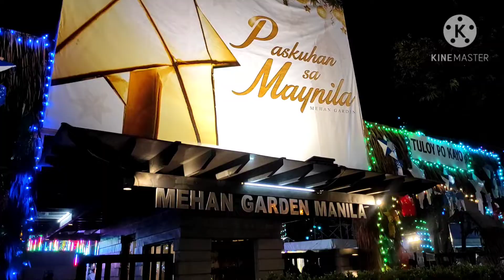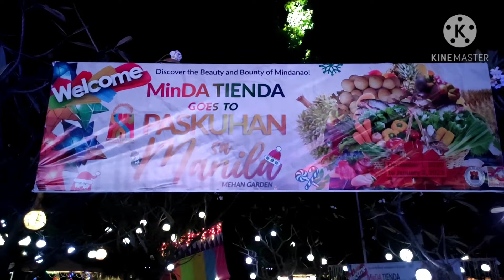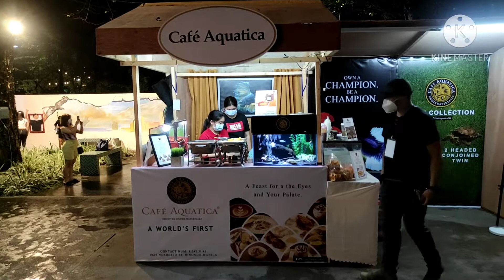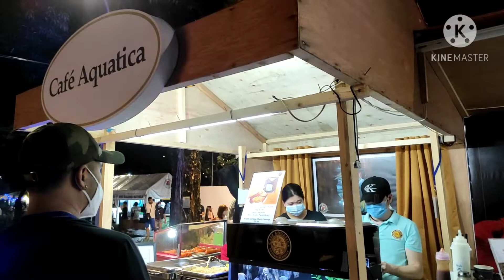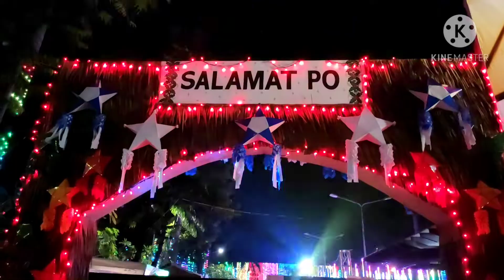VLOG #21: PASKUHAN SA MAYNILA 2020 | MEHAN GARDEN | MJ FASTIDIO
Facebook Page: Happy Day with MJ

Merry Christmas! 🎄☃️

Stay Awesome and Be Happy Everyday! 😘